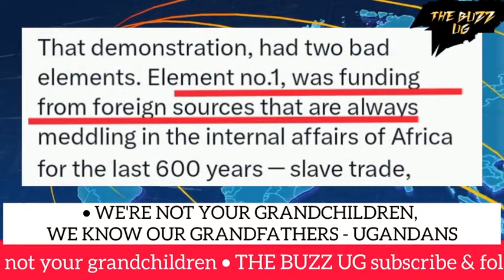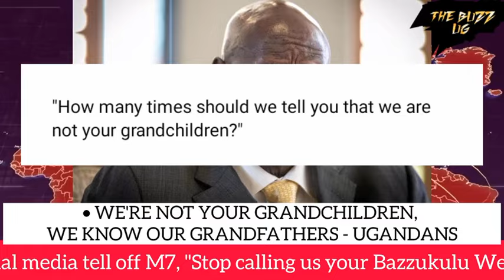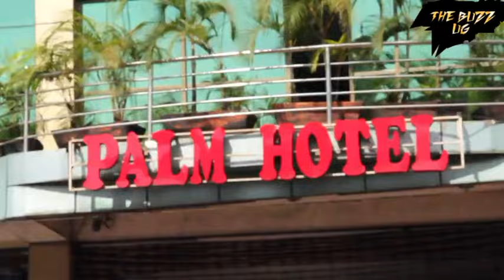TROUBLE😳: Tough times! M7 never faced such opposition. Gen Z is awake, "we are not your grandchildre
TROUBLE😳: Tough times! M7 never faced such opposition. Gen Z is awake, "we are not your grandchildren"